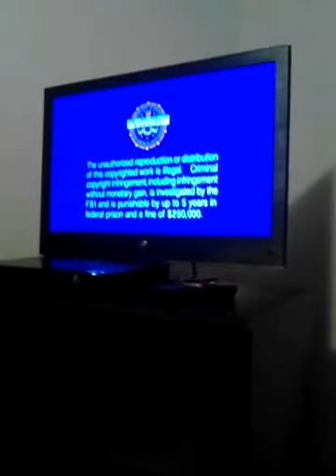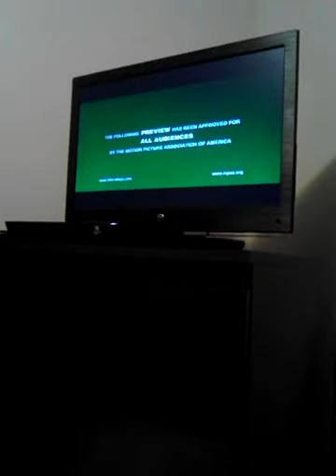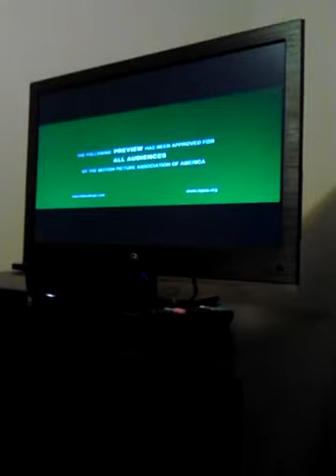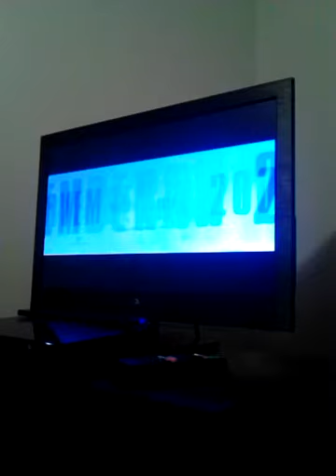Opening to Harry potter and the goblet of fire 2006 DVD Disc 2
1.FBI WARNING SCREEN
2.Warner home video logo
3.ant bully trailer
4.happy feet trailer
5.English or French only
6.DVD MENU
7.Dragon alley DVD MENU
That's all